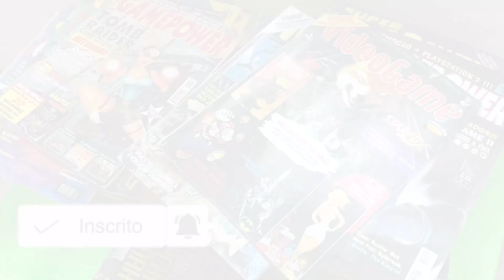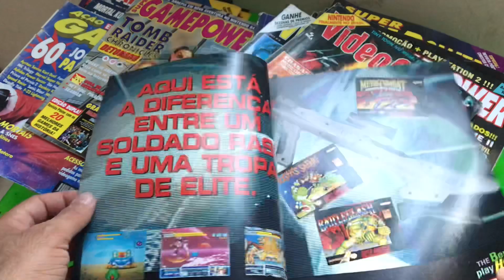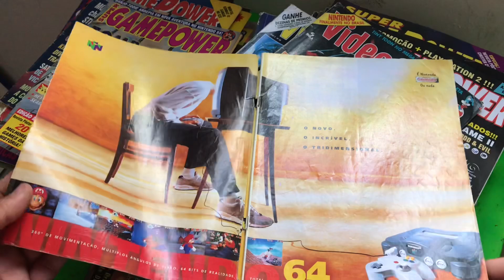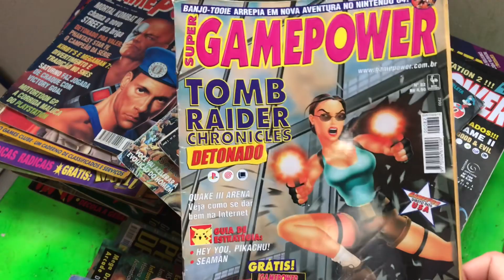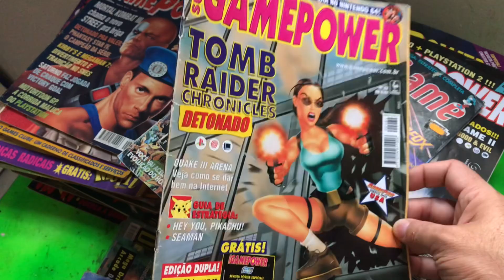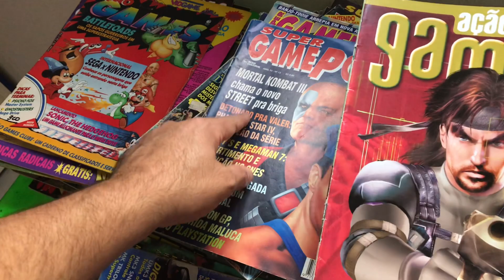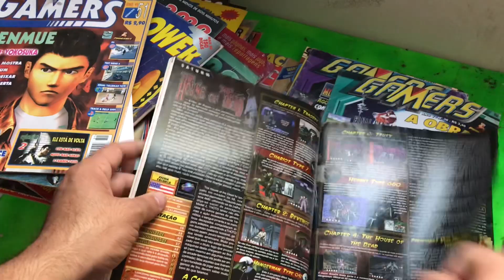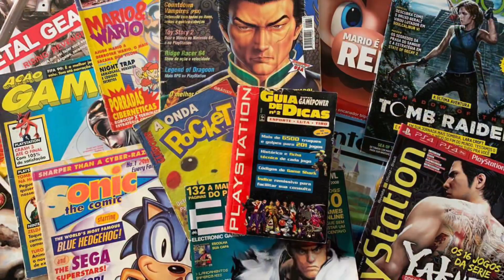RELEMBRANDO AS REVISTAS DE VIDEOGAMES NOSTÁLGICAS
🔴Contato pra comprar games  BARATO ? Ou participar das RIFAS !!! 🔴

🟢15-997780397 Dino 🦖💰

se inscrevam, curtam compartilhem e ative o sino 🔔 pra não perder o próximos vídeos